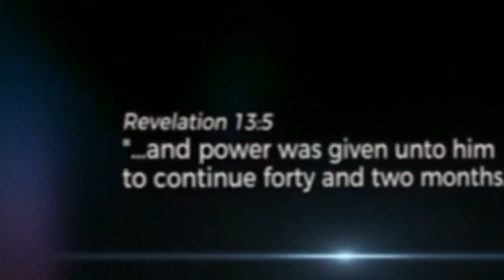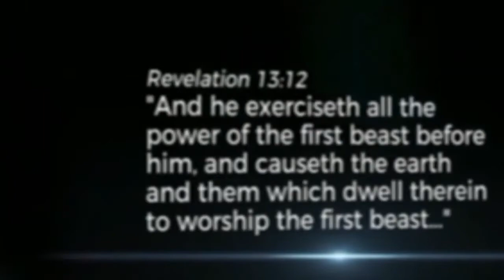Rev 13 Summary Dr. Ed Hindson (study notes in description)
Hope For Today Prophecy Conference 2020